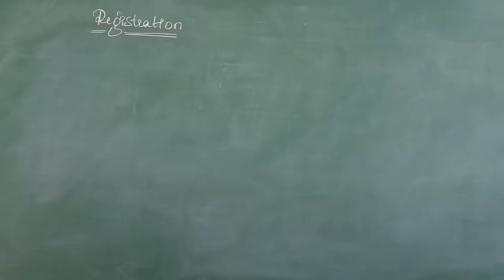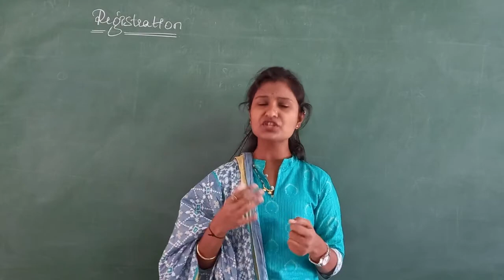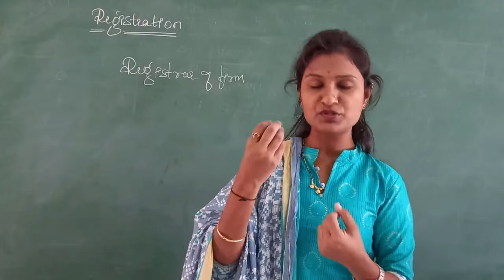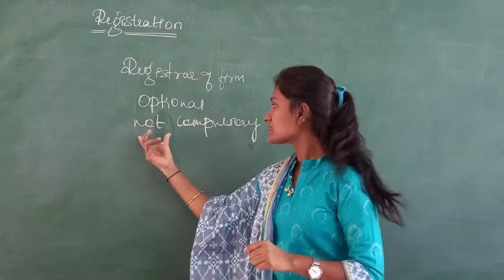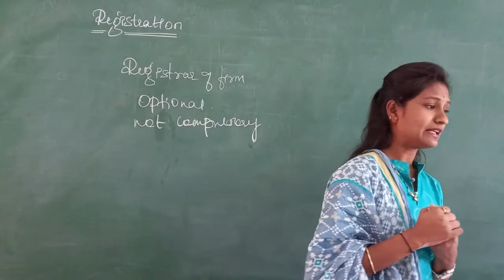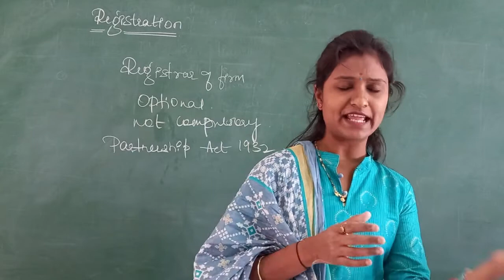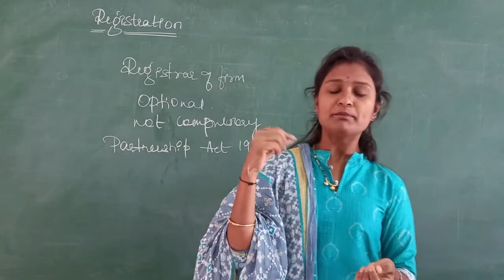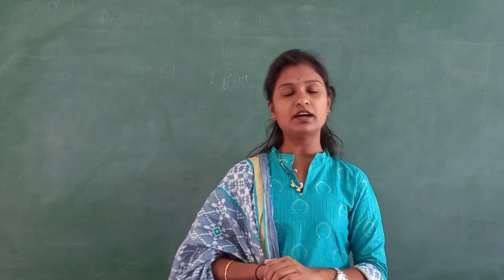CH 2 Registration of Partnership business